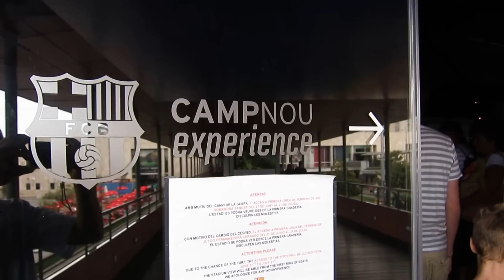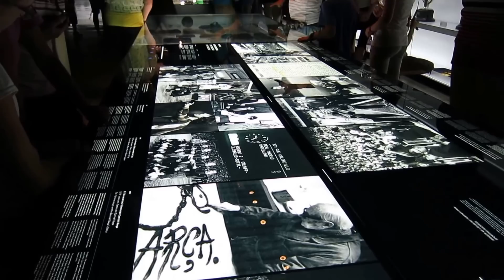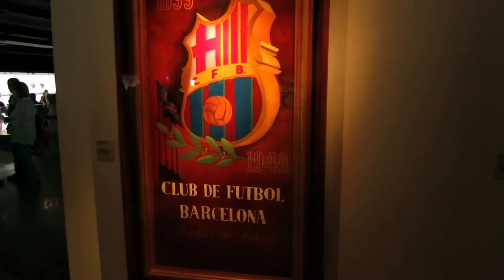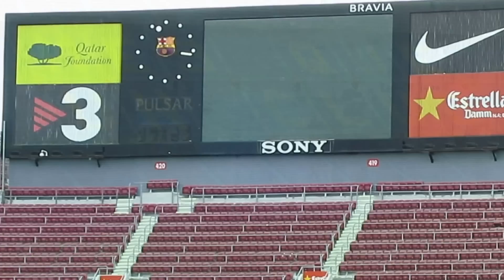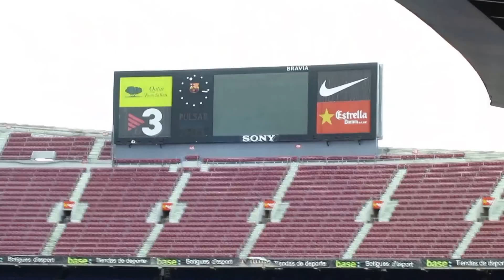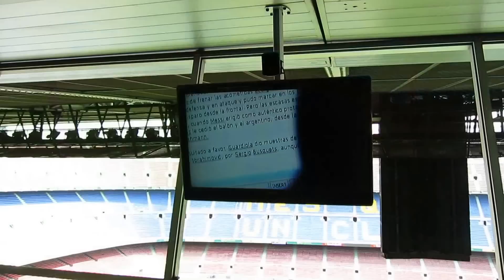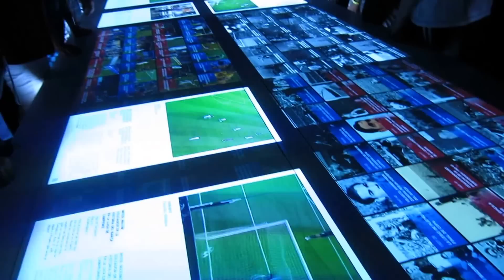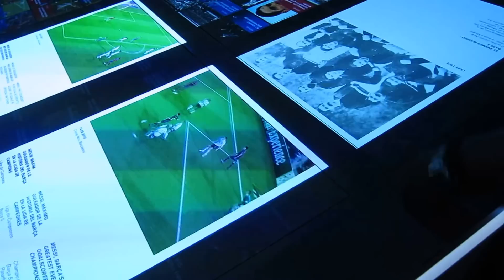CAMP NOU AND MUSEUM TOUR, FC BARCELONA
SHOT IN 2012, CANON S100.